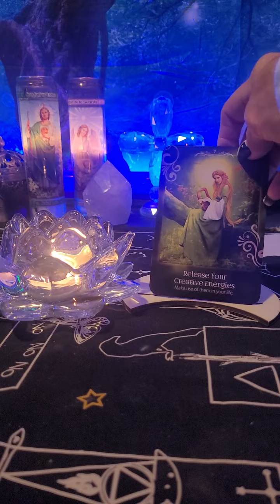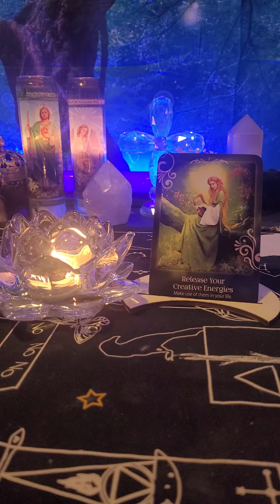You need a Release‼️~Message from your Higher self 🎨💗crystalmedicine